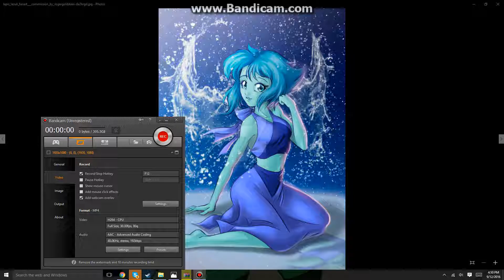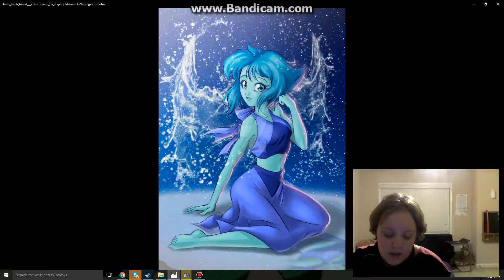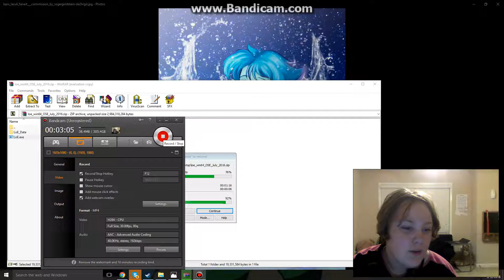reflect cover original by princess rizu